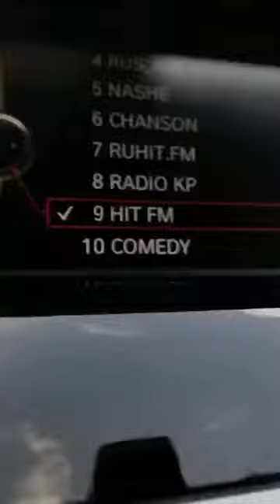Никита Уманский в прямом эфире 30.07.2019.(часть 1)